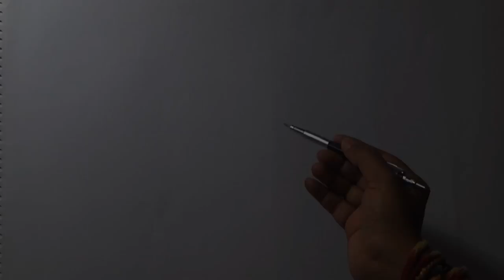Drawing A 3D Elephant - Time Lapse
How to draw a "Drawing A 3D Elephant - Time Lapse", by Mahesh Pendam.